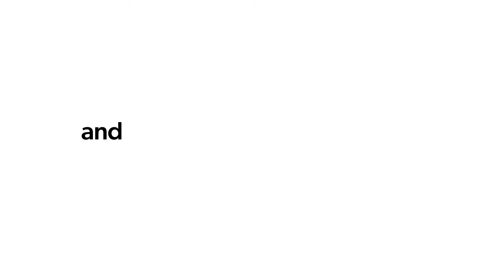Mastering modern entrepreneurship | Steve Blank (Author of The Four Steps to the Epiphany)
Steve Blank, an Adjunct Professor at Stanford University, is widely regarded as the father of modern entrepreneurship. Prior to academia, Steve’s career spanned eight different startups. Credited with launching the Lean Startup movement with his May 2013 Harvard Business Review cover story, Steve has changed how startups are built, and how entrepreneurship is taught. Steve is also the renowned author of The Four Steps to the Epiphany and The Startup Owner’s Manual.
In today’s episode, we discuss:
• Why there aren’t more successful startups
• How to improve entrepreneurship in the USA
• Misunderstood aspects of the Lean Startup methodology
• Common traits shared by outlier founders
• Why successful entrepreneurs are irrational (and need to be)
• How founders can transition to CEOs
• Why some second-time founders fail
• Building in existing versus new markets
• The Four Steps to the Epiphany in 2023
Referenced:
Where to find Steve:
Where to find Brett:
Where to find First Round Capital:
Timestamps:
[00:00:00] Introduction
[00:02:20] Why there aren’t more successful startups
[00:06:07] Outlier founders have similar childhoods
[00:10:34] How to be a successful founder CEO
[00:12:00] Why entrepreneurship should be taught in schools
[00:16:39] The importance of curiosity
[00:19:57] The role of instincts in entrepreneurship
[00:22:31] Having profound beliefs in a vision
[00:24:17] Building in existing versus new markets
[00:29:09] What second-time founders can get wrong
[00:33:49] Why founders need to be irrational
[00:39:28] Common traits shared by outlier founders
[00:45:05] Evaluating what makes a startup successful
[00:49:44] Steve’s assessment of Satya Nadella at Microsoft
[00:52:26] What it takes to build an incredible company
[01:00:45] The Four Steps to the Epiphany in 2023
[01:04:36] The origins of The Four Steps to the Epiphany